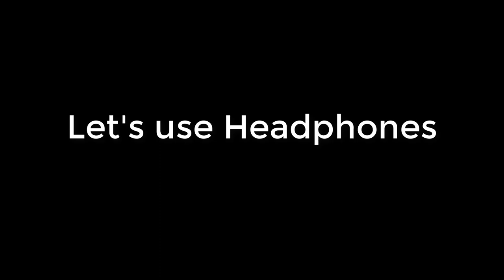ASMR - Sounds of furnitures in house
let's relax with hearing Sounds of furnitures in house such as bottle, cup, pen, adhesive tape.